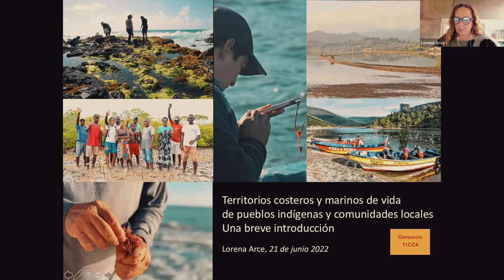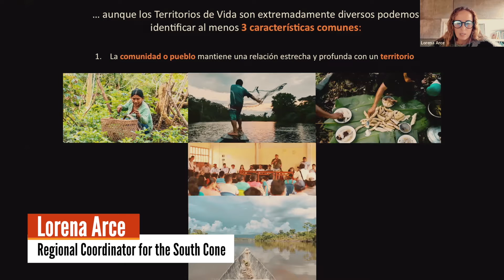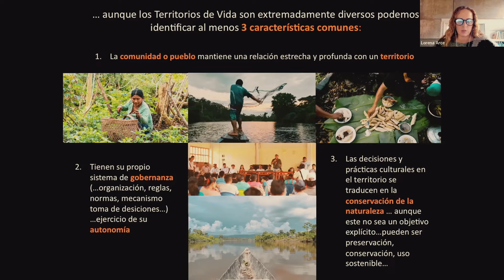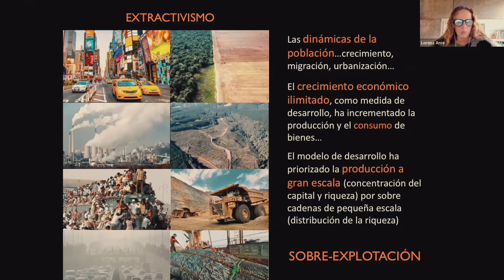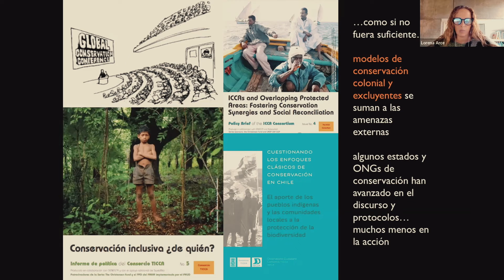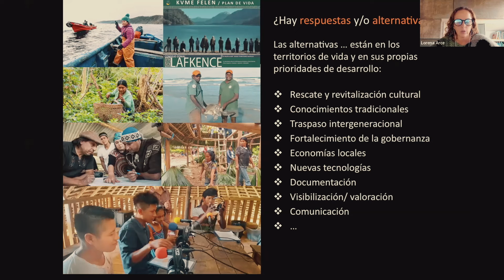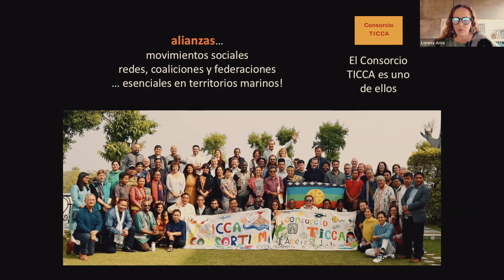Lorena Arce | Webinar: A journey through coastal and marine territories of life